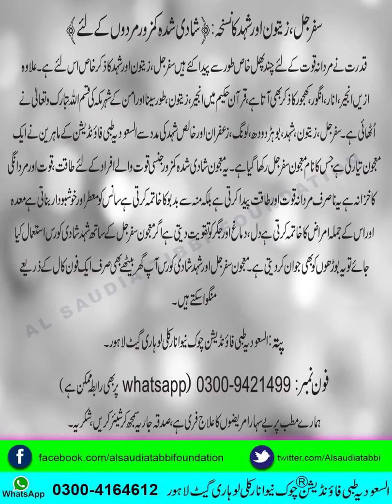سفر جل, زیتون, اور شہد کا نسخہ (شادی شدہ کمزور مردوں کے لئے )